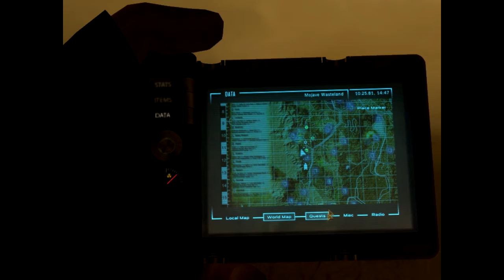Fallout New Vegas (Ultimate Edition-Modded) Part 4 - Lounge Lizards Revenge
My Load-Order & All mods being used
Official DLC (All)
FalloutNV.esm
DeadMoney.esm
HonestHearts.esm
OldWorldBlues.esm
LonesomeRoad.esm

GunRunnersArsenal.esm
ClassicPack.esm
MercenaryPack.esm
TribalPack.esm
CaravanPack.esm

ESM's (26)
Advanced Recon Tech.esm
Lucky38Suite_Reloaded.esm
AWorldOfPain(Preview).esm
More Perks.esm
More Perks for Companions.esm
More Perks for Dead Money.esm
More Perks for Honest Hearts.esm
More Perks for Old World Blues.esm
NVInteriors_Core.esm
NVInteriors_ComboEdition.esm

NVR-Strip.esm
Project Nevada - Core.esm
Project Nevada - Equipment.esm
Project Nevada - Extra Options.esm
Survivalist Bunker.esm
ELECTRO-CITY - CompletedWorkorders.esm
ELECTRO-CITY - Highways and Byways.esm
oHUD.esm
New Vegas Redesigned II.esm
Project Nevada - Cyberware.esp

NVInteriors_Urban_Edition_AWOP.esm
NevadaSkies.esm
SomeguySeries.esm
Niner.esm
YUP - Base Game + All DLC.esm
domecity.esm

ESP List (81)
DarNifiedUINV.esp
Readius_NV.esp
The Mod Configuration Menu.esp
The Weapon Mod Menu.esp
GoodspringsPlayerHome.esp
NVR-NPCs.esp
NVR-ELECTRO-CTIY_Patch.esp
NVR-Version_10.esp
PerkEveryLevel.esp

xatmosSkillPerks.esp
PortableCampsite.esp
Advanced Recon Gear.esp
Advanced Recon Tech.esp
clintsfistfulrevolver.esp
ilbuonorevolver.esp

Advanced Recon Desert Ranger Helmet.esp
Advanced Recon Range Finder.esp
Advanced Recon Gear - Project Nevada.esp

Boacombat2glove.esp
boa ncrpahelmet.esp
dressup.esp
FlashlightNVSE.esp
Holster.esp
lucky Shades.esp
manwithnoname.esp
Neckchains.esp
QS_Blackwolf_NV_Backpackmod.esp
Sunglasses Shipment.esp
Sunglasses Shipment - Four Eyes.esp

NVR- Recommended.esp
New Vegas redesigned- Honest Hearts.esp
Voice dissonance fix.esp
AWOPDeadMoney.esp
AWOP DLC + GRA Conflict Error Fixes.esp
AWOPLowRobots.esp
NVWillow.esp
ShilohDS-Color Maps and Icons.esp
Easy Unlocking and Easy Hacking.esp

WeaponModsExpanded.esp
WMX-ModernWeapons.esp
WMX-DeadMoney.esp
WMX-HonestHearts.esp
WMX-OldWorldBlues.esp
WMX-LonesomeRoad.esp
WMX-GunRunnersArsenal.esp
WMX-MW-GRA.esp
WMX-ArenovalisTextures.esp
WMX-PreOrderPackMercenary.esp
EVE FNV - ALL DLC.esp
WMX-EVE-AllDLC.esp

Project Nevada - EVE All DLC.esp
Flight of the ValkED-E.esp
friendofnightforfellout.esp
Improved Ballistics Effects V2.esp

AWOPDeadMoneyVendorPatch.esp
AWOP DLC Conflict Error Fixes.esp
NevadaSkies - Ultimate DLC Edition.esp
YMT_VendorProducts2InventoryV2.esp
MoreNiner.esp
CornucopiaGroceryStore.esp
I Got Spurs.esp
Sunglasses Shipment - Merchant.esp

NoAddictions.esp
BloodPacksHealMore.esp
Advanced Recon Riot Gear Helmet.esp
Pre-War Wasteland.esp
No_CazadorsV2.esp

Software Used
Recorded Using: DxTory v2.0
Editing & Rendering Using: Sony Vegas Pro v11

PC Specs
System Type:Windows 7 - 64bit
CPU: Intel i5-2310 [x4-2.90Ghz] SandyBridge
RAM: 8Gb
GPU: Nvidia GeForce GT 530
APU: Onboard
Headset: Razor Kraken Pro
Monitor: ViewSonic VA712b